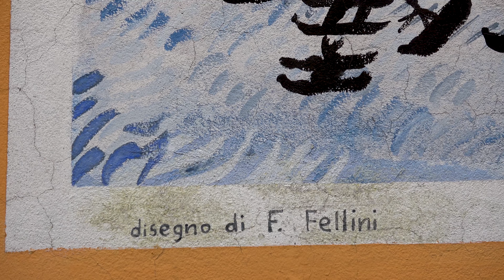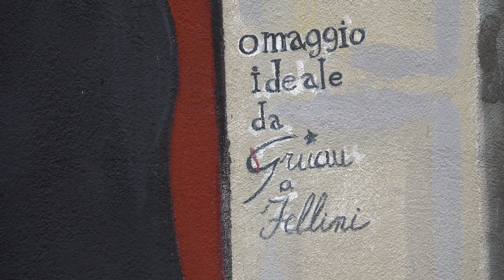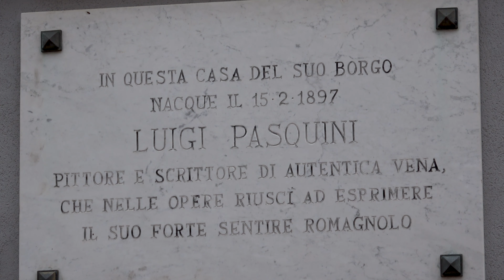Borough St. Julian, Rimini, Emilia-Romagna, Italy, Europe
The Rimini tradition draws its lymph from the very life of its ancient villages. One of these and perhaps the best known because made famous by the figure of Federico Fellini, is undoubtedly the Borgo San Giuliano, in whose streets you can find that typical atmosphere told by the great director. Among the alleys and houses of the Borgo it is also possible to admire colorful murals by Rimini painters representing the films and the life of the Master. Born around the year 1000, it was the ancient fishermen's quarter. Today the houses here are highly sought after and it is a pleasure to stroll through its narrow streets and squares, a classic example of ancient popular housing, poor, with a medieval flavor, but perfectly restored. In the atmosphere full of poetry, you can still breathe that anarchic and creative spirit that has always characterized its inhabitants. It is the right place to savor the typical flavors of Romagna cuisine, as well as for a romantic candlelit dinner... a stone's throw from the Tiberius bridge, currently pedestrianized. In recent years, the village has become a real evening meeting point, enhanced by the redevelopment of the reservoir: the suggestive Piazza sull 'Acqua and the pedestrian walkways on the walkway that connects the banks To keep the ancient tradition of the village alive, the Società de 'Borg, which, every two years, in even years organizes the now famous Festa de' Borg, in which the whole city takes part and which allows you to savor the atmosphere of the Rimini of yesteryear. For the occasion, the small squares of Borgo San Giuliano are transformed into theaters and stages where animations, street theater, music and typical gastronomy take place for the districts and alleys of the entire Borgo.